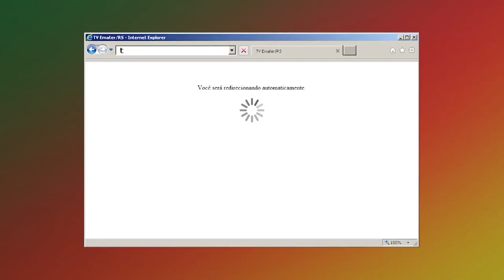Rio Grande Rural Chamada Edição Número 1008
- Produtores do Programa Gestão Sustentável da Agricultura Familiar colhem bons resultados
- Como cultivar camélias
- Dia de Campo sobre silagem
- Quilombola da Lixiguana comemora o sucesso do seu primeiro ano
- Recado técnico da Emater, saiba como controlar o carrapato bovino
- Receita: Sugo de Uva
- Agenda